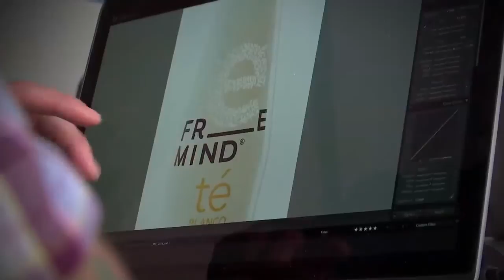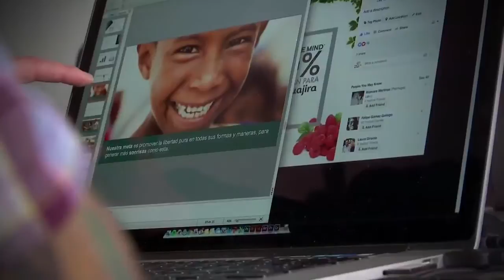Personaje Panorama Hazañas, Felipe Novoa – Co-creador FreeMind.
Te compartimos la última emisión de Panoramacmi  15 de julio. A continuación te contamos qué temas se trataron: